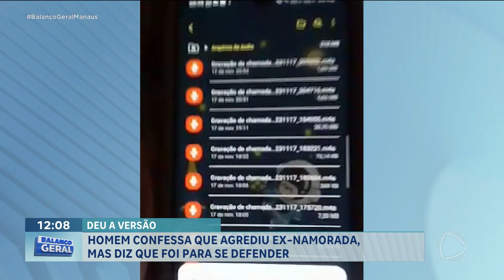Homem confessa que agrediu ex-namorada para se defender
Confira matéria sobre homem que agrediu ex-namorada  para se defender.